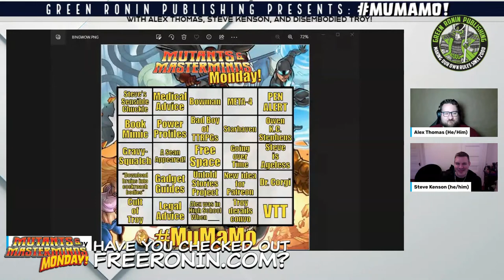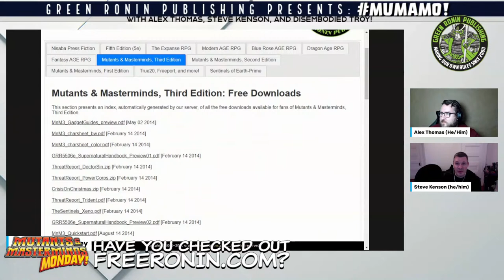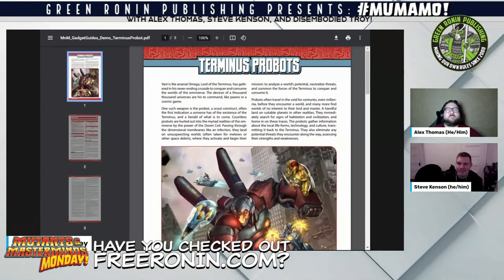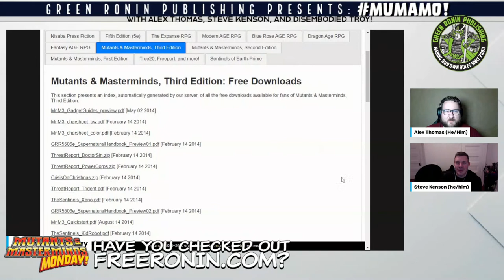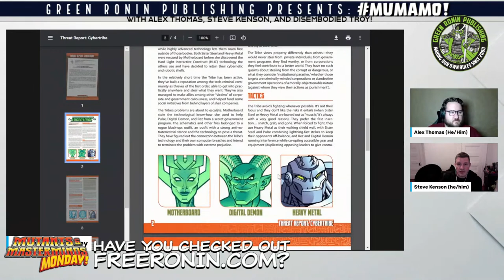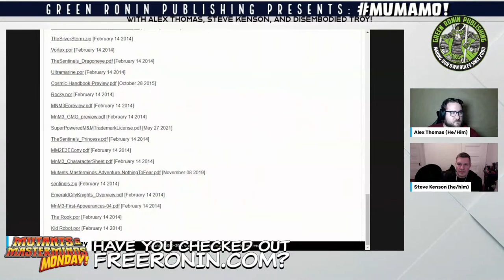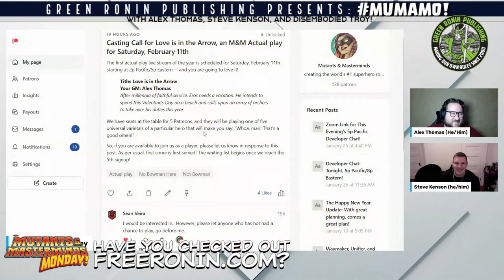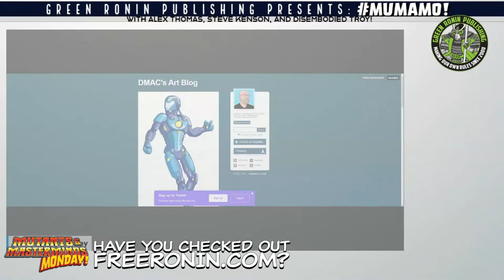Mutants & Masterminds Monday: All the Free Stuff at FreeRonin.com!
Join Alex Thomas, Steve Kenson, and Disembodied Troy as we explore the library of free Mutants & Masterminds downloads you can grab right now